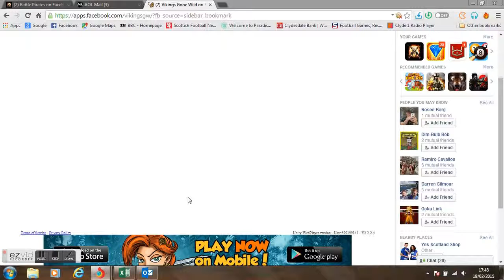Vikings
village hit with ragnar and goblins